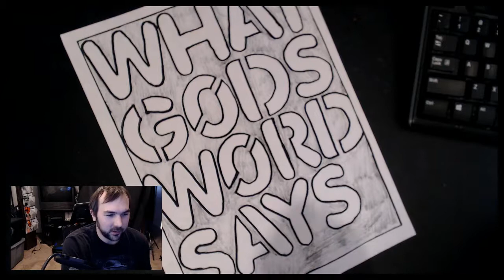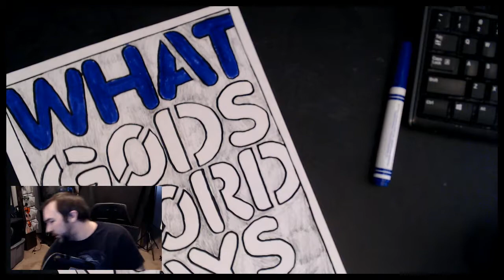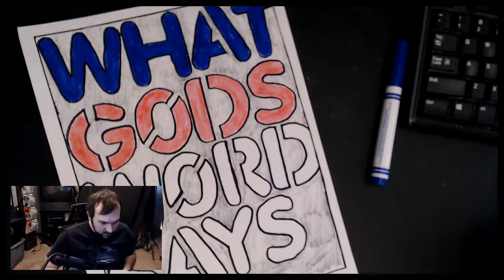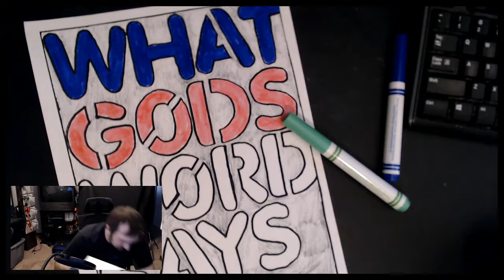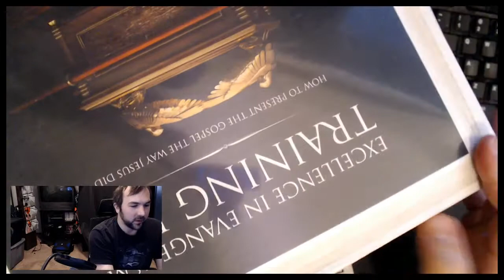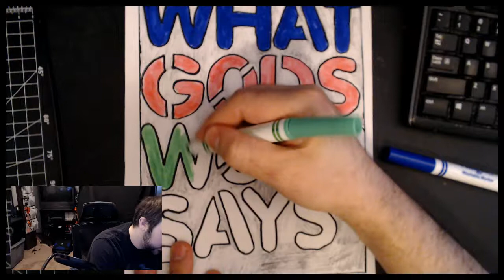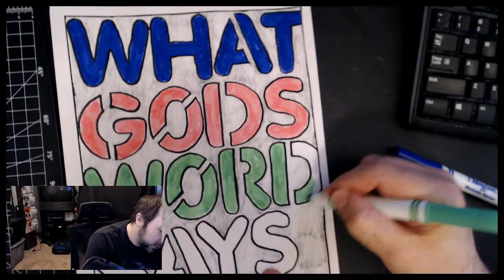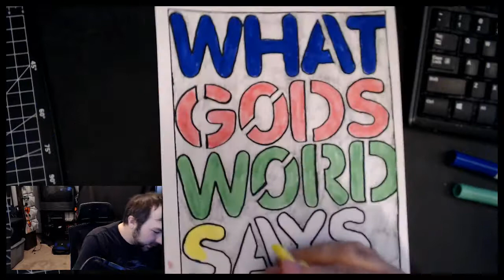Book project part 1